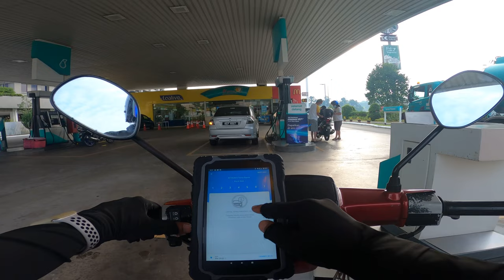Makanan Customer Aku Kena Rembat..!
Assalammualaikum wtb dan salam sejahtera..
Semoga semua dalam keadaan sihat selallu..
PAPE KORANG COMMENT OK..ROGERRR!!
Custom Your Own PC
PERALATAN YANG AKU GUNAKAN..
SHOPPE
Camera
Microphone
OTHERS
1. T70 Rugged Tablet Pc =
MY CUSTOM PC SET UP
CPU (MID SETUP)
SPEAKER
Editing Software = Adobe Premier Pro 20
Thumnail Software = Picsart
LIKE KALAU KORANG SUKA !!
Tunggu untuk next video!!